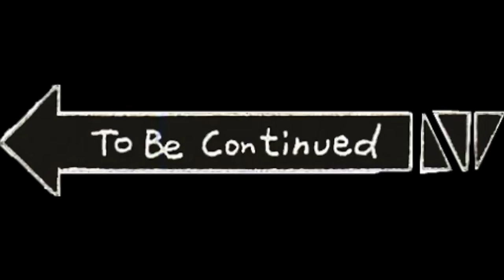I'm Close to Finishing Bloodborne But I Don't Want To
Shout out to the greatest girlfriend in the world for this amazing thumbnail (again). Couldn't do these without you.